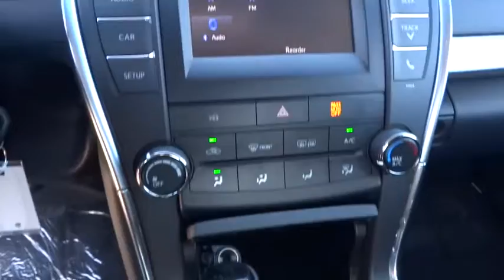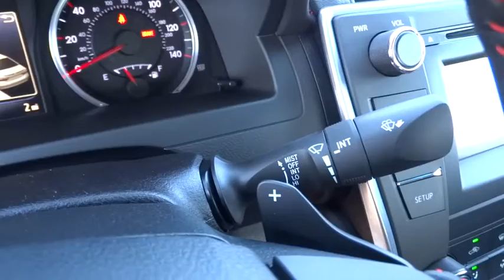2016 TOYOTA CAMRY Northern California, Redding, Sacramento, Red Bluff, Chico, CA GU540219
2016 TOYOTA CAMRY

250 E. Cypress Ave.

IPod/MP3 Input, Alloy Wheels, Bluetooth, Back-Up Camera. FUEL EFFICIENT 35 MPG Hwy/25 MPG City! SE trim. Warranty 5 yrs/60k Miles - Drivetrain Warranty; READ MORE!br /br /KEY FEATURES INCLUDEbr /Back-Up Camera, iPod/MP3 Input, Bluetooth Rear Spoiler, MP3 Player, Aluminum Wheels, Remote Trunk Release, Keyless Entry, Steering Wheel Controls, Child Safety Locks. br /br /EXPERTS ARE SAYINGbr /Great Gas Mileage: 35 MPG Hwy. br /br /OUR OFFERINGSbr /Our commitment to treating you in a neighborly fashion extends from our inventories and auto repair service to our no-frills, easy-to-comprehend auto financing. This comes not only in the form of car loans and leasing service for drivers from Redding, Chico, Red Bluff and Shasta Lake, but a tenacious spirit dedicated to getting the flexible terms you deserve. Please feel free to explore our entire site and see all of the products, services, and pre-buy car research we have to offer. br /br /Fuel economy calculations based on original manufacturer data for trim engine configuration. Please confirm the accuracy of the included equipment by calling us prior to purchase. br / Our multi-point inspection does not guarantee a recall free vehicle.